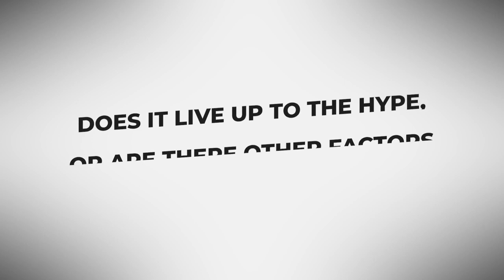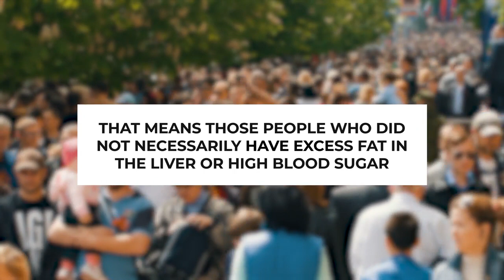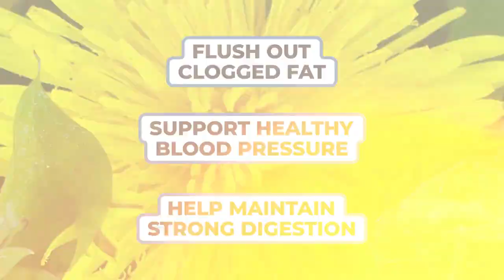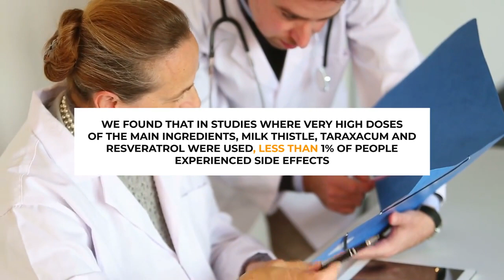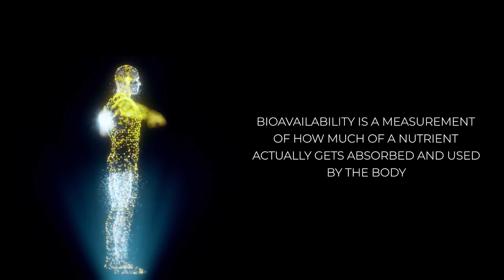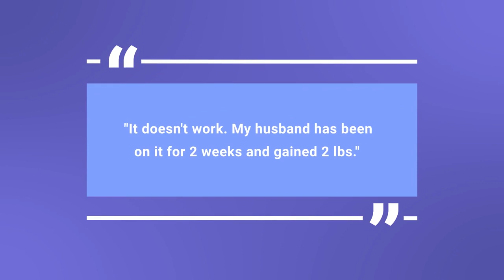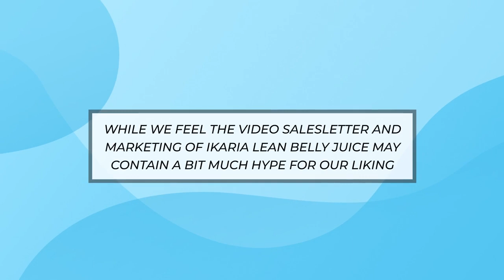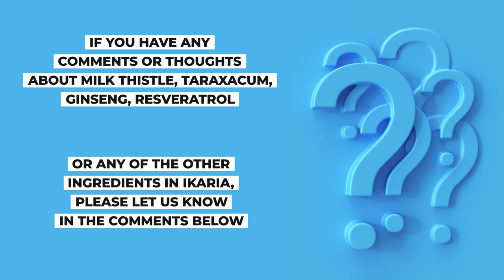Ikaria Lean Belly Juice Honest Review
Does Ikaria Lean Belly Juice really work?

🔎 Ikaria Lean Belly Juice  - Product Review

● What is Ikaria Lean Belly Juice for?
Ikaria is for diabetics and non-diabetics alike. It is primarily for men and women of all ages, who want to lose weight, gain more energy and improve digestion. It also includes several key nutrients that help reduce blood sugar levels.

● What are the ingredients and does the science back up the claims?
Yes. One ingredient for example is Milk Thistle. A 2020 clinical trial on patients with fatty liver disease. Researchers found that milk thistle treatment was associated with a significant reduction in liver related deaths. Milk Thistle contains silymarin, which acts as an antioxidant, which detoxifies the liver by reducing free radical production.

● Are there any potential side effects?
On their website Ikaria claims “The Ikaria Lean Belly Juice has no known side effects and contains only safe and natural ingredients.”

● Where is it manufactured and is it a reliable source of the ingredients?
Ikaria Lean Belly Juice is manufactured in the USA, using all natural ingredients, in an FDA-registered facility. It is produced following Good Manufacturing Practices, also known as GMP.

● What is the bioavailability of the ingredients and are there any tips to elevate this?
Bioavailability is a measurement of how much of a nutrient actually gets absorbed and used by the body, as opposed to being expelled and underutilized. For instance, if ingredient X has a bioavailability of 25%, then the body is absorbing and using 25% of what it otherwise could be utilizing.